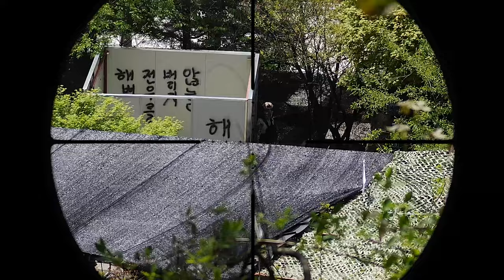게임용으로 최고의 스나이퍼건? Silverback (실버백) TAC-41P 3개월 사용 후기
게임장비

Silverback TAC-41P
Y&P MK23

촬영장비

SJ8 PRO
SJ9000
Panasonic S5

License Type: Commercial Use License
Licensee: InAudio.org
Track Title: History (Epic)
Track Author: Infraction
Track ID: 5203

Licensee: InAudio.org
Track Title: Blockbuster (Cinematic)
Track Author: Infraction